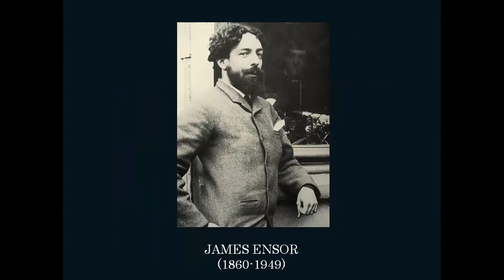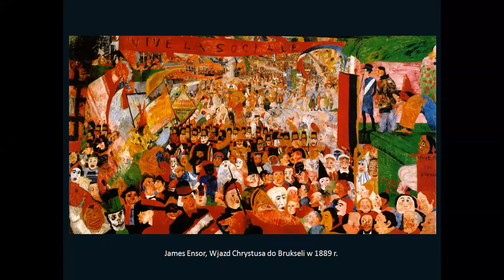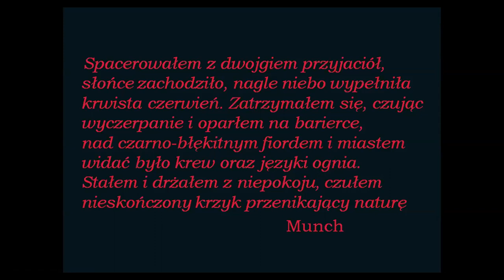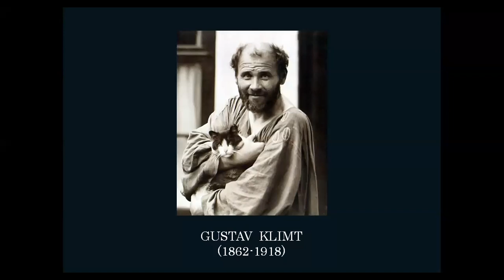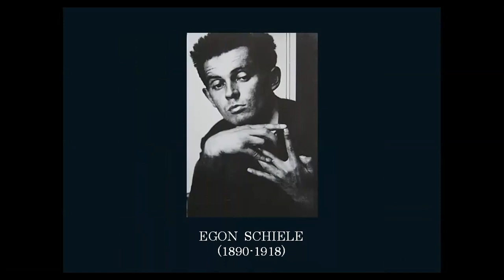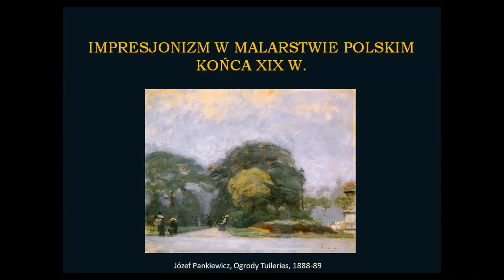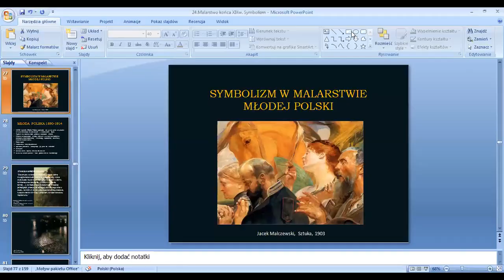Malarstwo symbolizmu (2)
Materiał zarejestrowany dla uczniów klas trzecich CXIV L.O. w Warszawie.
Omawiam historię sztuki nowoczesnej przełomu XIX i XX wieku. W części drugiej omawiam dzieje Symbolizmu, kierunku charakterystycznego dla sztuki tego czasu, koncentrując się na twórcach, w których dziełach obok treści symbolicznych pojawiają się cechy języka protoekspresjonizmu, np. J. Ensora, E. Muncha czy G. Klimta. W filmie także przedstawiam twórczość najwybitniejszego rzeźbiarza XIX wieku - A. Rodina, oraz związanych z symbolizmem polskich rzeźbiarzy W. Szymanowskiego i X. Dunikowskiego.